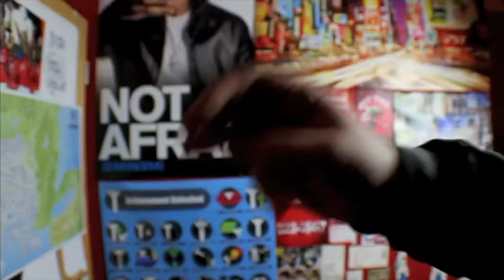Fisheye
Hope you guys enjoyed this new style of videos, i think i may stick with it:)